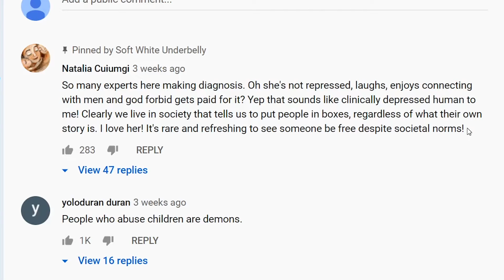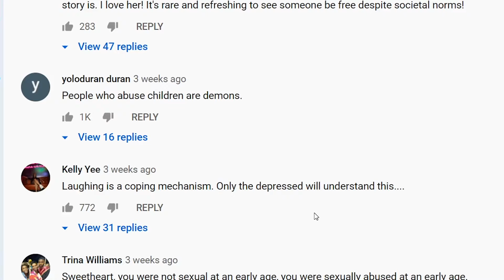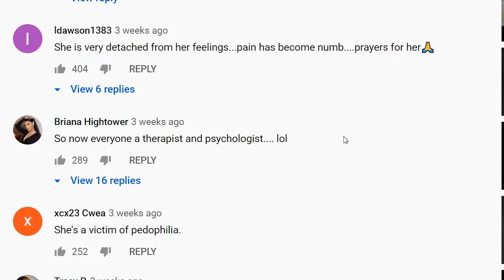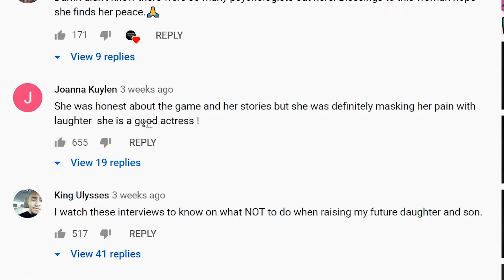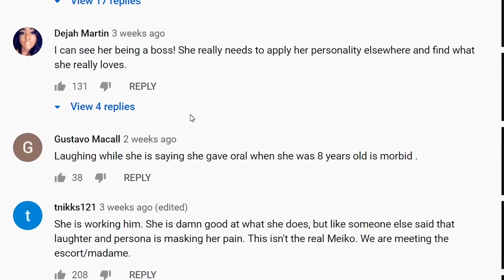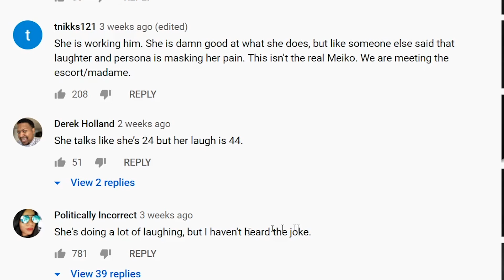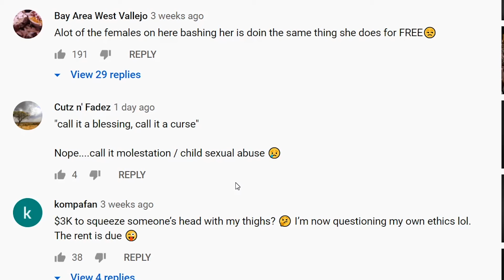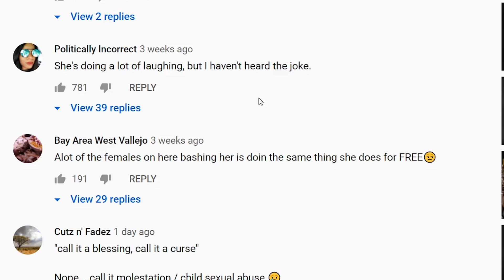Soft White Underbelly and the Myth of the Happy Hooker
Voicing my concern with the agenda being promoted by Mark Laita and others